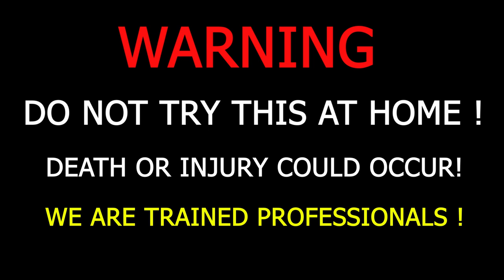Crushing Crunchy & Soft Things by Car! Experiment - CAR vs Baby DOG